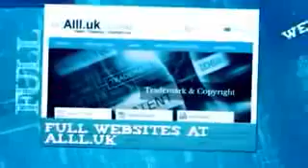Businesses For Sale In Villeurbanne Rhône.mp4